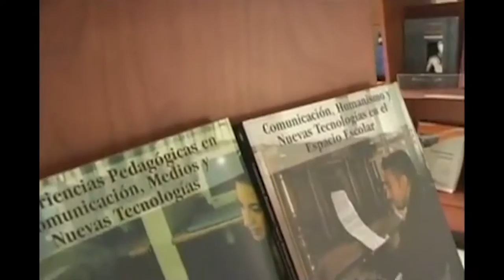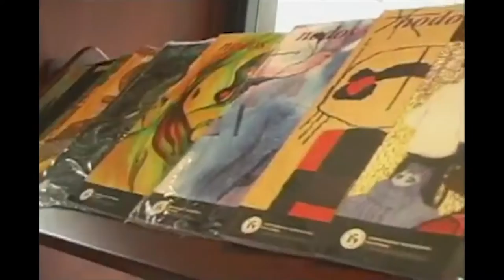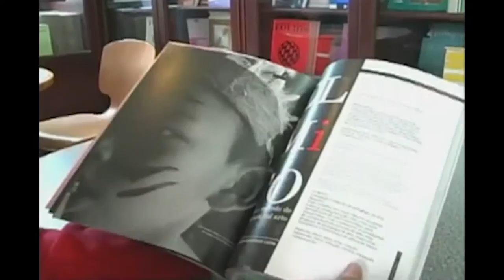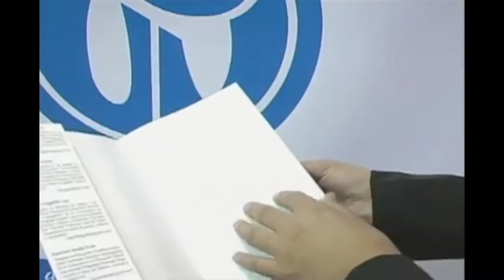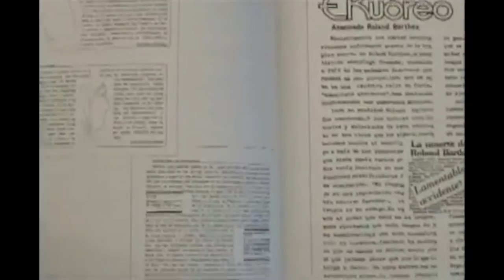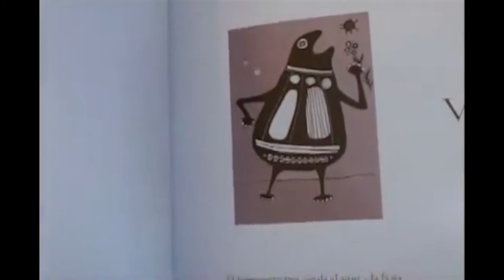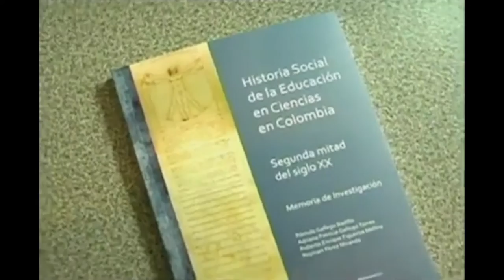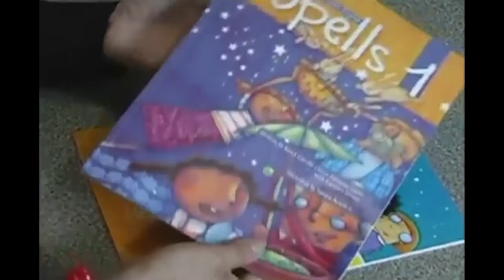Fondo Editorial 2011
Este capítulo da a conocer la producción intelectual de 2011 en la Universidad Pedagógica Nacional en los libros y revistas que dan a conocer a toda la comunidad académica las investigaciones y proyectos que docentes y estudiantes han trabajado.

cap 184